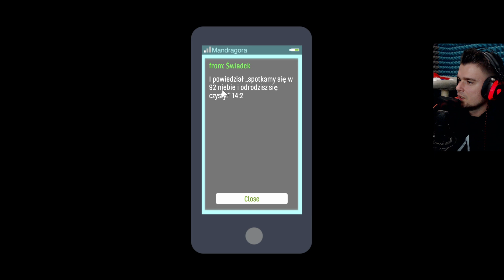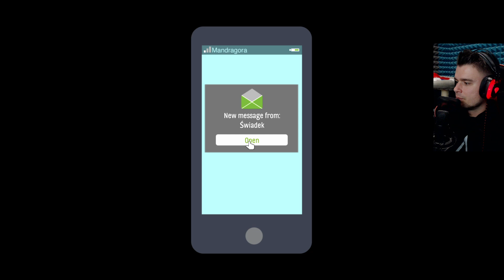BYDLAK z TAKĄ RĘKĄ, że JAK UDERZY, to ZAB*JE | Skyhill [#4]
Oj prawda ;P
Zapraszam do oglądania ;)